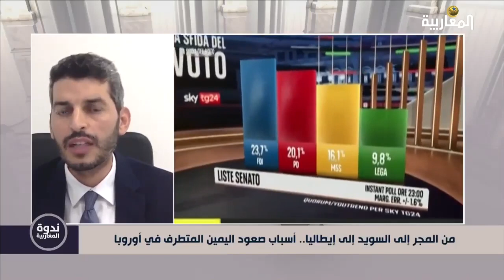تداعيات فوز جورجيا ميلوني على المهاجرين في إيطاليا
د.ياسين لفرم - رئيس اتحاد الهيئات الإسلامية بإيطاليا: "الإشكال كان بسبب تشتت أحزاب اليسار، في الجهة المقابلة أحزاب اليمين استطاعت أن تشكل كتلة أو تحالف سياسي أدى بهم إلى الفوز بهذه الانتخابات.. جورجيا ميلوني صرحت ولأكثر من مرة بتصريحات تبرهن من خلالها عن كرهها للإسلام والمسلمين، تصريحات لاذعة، هي تستغل بعض الاحداث وبعض المواقف لتهاجم الإسلام والمسلمين".